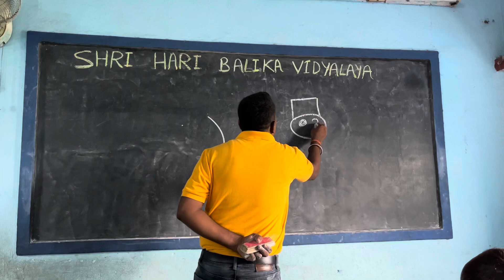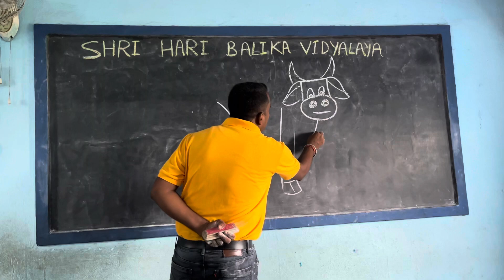Draw a cow using ‘स 5’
In this video I teach you how to draw a cow from ‘स 5’ .